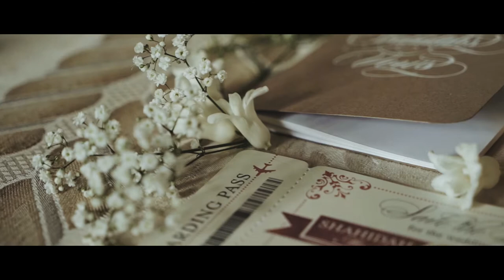Destination wedding in France: Shahidah+Hernandez // Chateau Challain wedding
We create cinematic, simple and timeless wedding films that emote and touch your heart.
Based in Paris and provide services in France and Destinations.